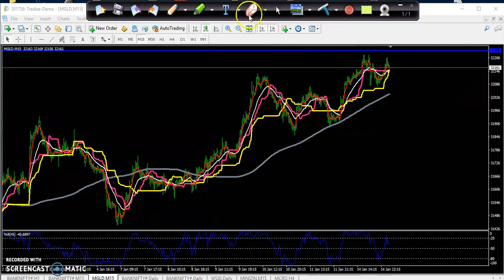Today' MCX Market Research 15.01.2019 (Hindi)